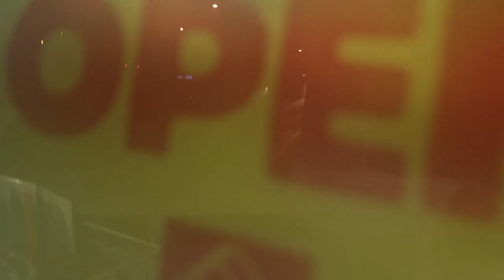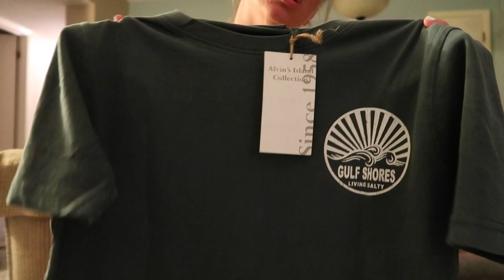Summer Vacation Vlog// Gulf Shores, AL. Pt 2